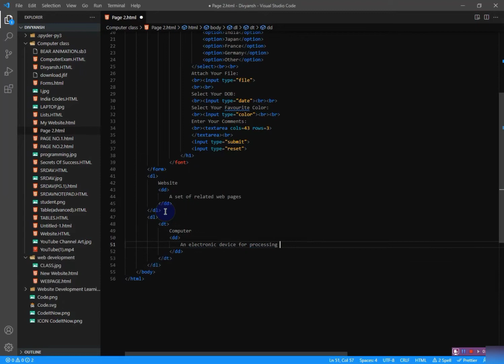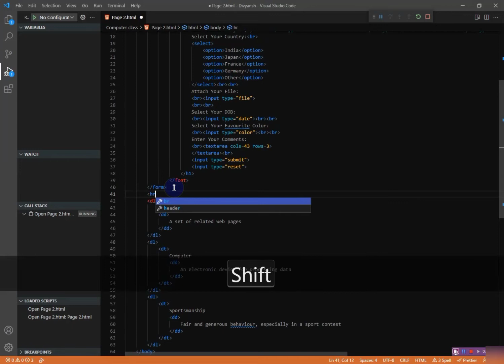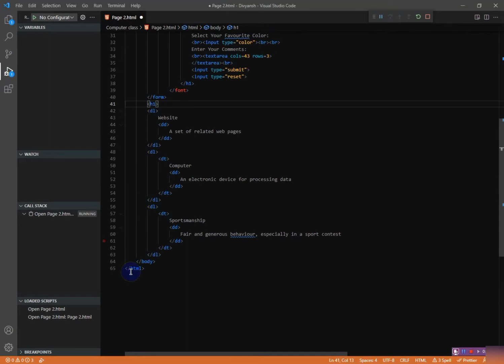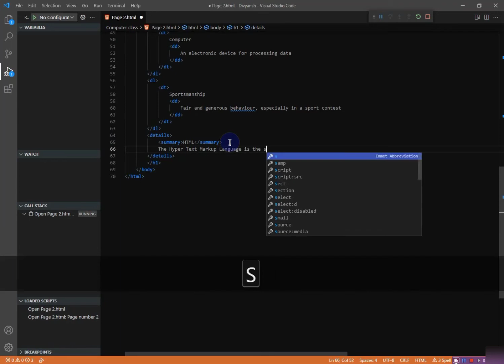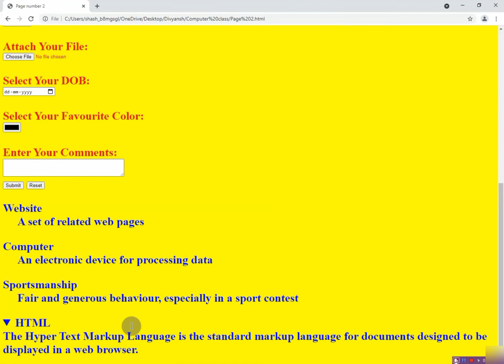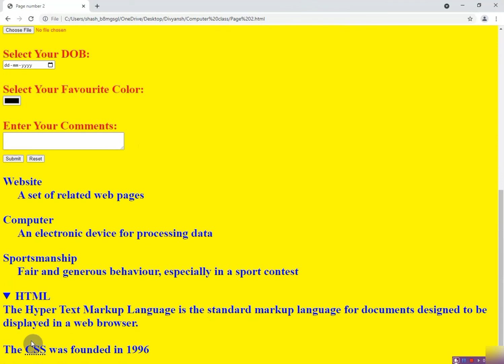Description List, details and abbreviation tags(Part - 5)/CodeItNow/Tutorials for beginners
This video includes description List, details and abbreviation tags helping you in your journey to become an expert Coder.

Chapters:
0:00 Description List Tags
2:36 Details Tag
4:18 Abbreviation Tag